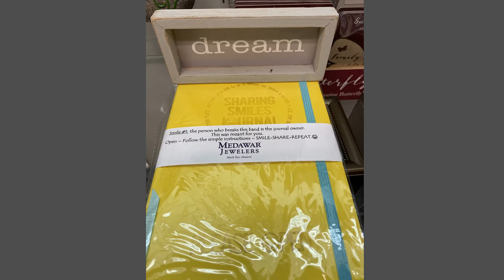Sharing Smiles in Flushing, Michigan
Sharing Smiles Co-Founder, Kylie Gates-Barrett, Sharing Smiles in Flushing, Michigan! Special thanks to Medawar Jewelers who provided all journals that were gifted on this day!

The Sharing Smiles Journal is a project started by husband-and-wife duo, Mike Barrett and Kylie Gates-Barrett.  It is an awesome little yellow journal that is adopted by caring individuals who want to help brighten other people’s day.  The journal is designed to help create and track a chain reaction of acts of kindness with the goal of it making its way back to the original owner for a keepsake and reminder of the ripple effect one small act of kindness can have.

Our mission: to help spread happiness and joy by sharing smiles through acts of kindness.
Our mottos: Smile – Share – Repeat
Happiness is the only thing that multiplies when shared.

Once the idea of the Sharing Smiles Journal came, we knew we had to see this through.  We knew that it had the opportunity to positively impact others and that it was…is, part of our life’s purpose.

This journal is definitely unique in how it works.  This is great for families, friends, classrooms, or co-workers to do something different and fun together that also helps spread kindness. It is also wonderful to start in celebration, honor, or memory of someone or something.
Originated in: Grand Blanc, MI USA